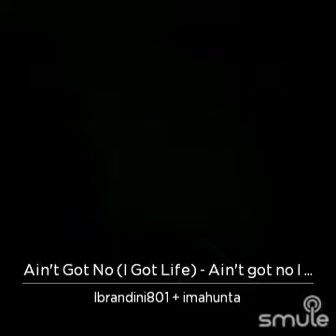ain't got no ( ive got life)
He encontrado una grabación genial de «Ain't Got No (I Got Life) - Ain't got no I got life» en Smule